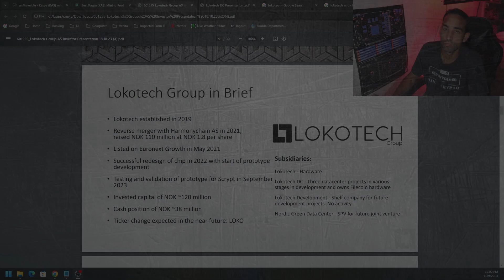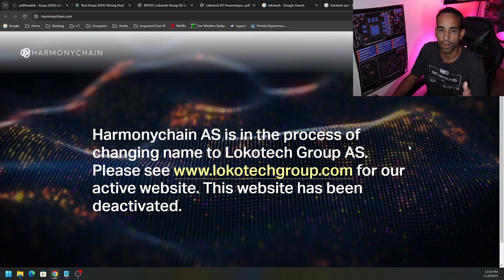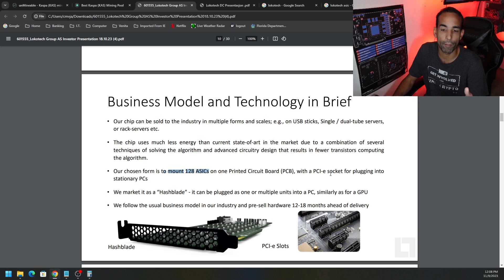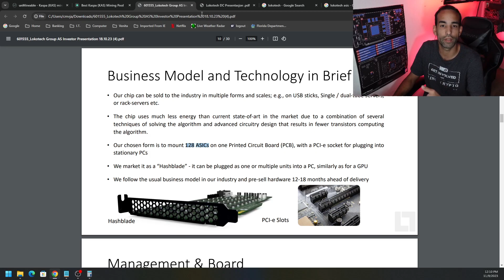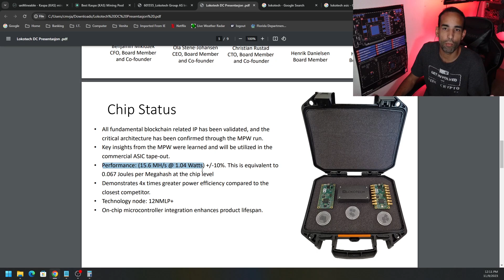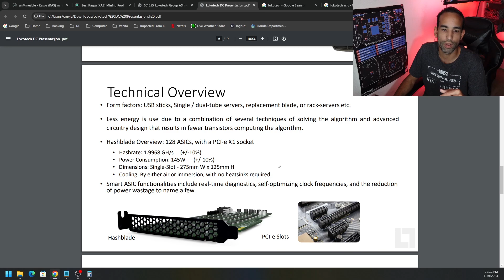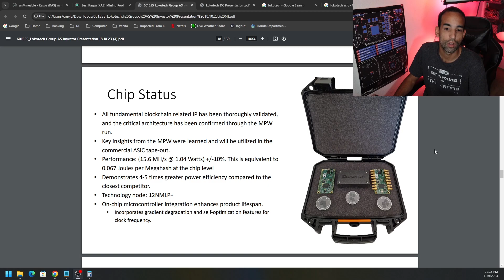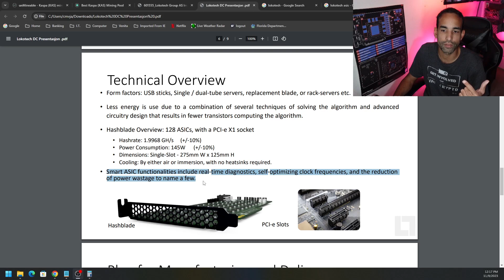Lokotech Hashblades - Scrypt ASIC in GPU Form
Lokotech Hashblades are coming in 2024 and we talk about it, summarizing the history, specs, and my opinion. However, do what is best for you and your setup/budget.

:::Send Me Stuff:::
1403 Dunn Ave Ste 2